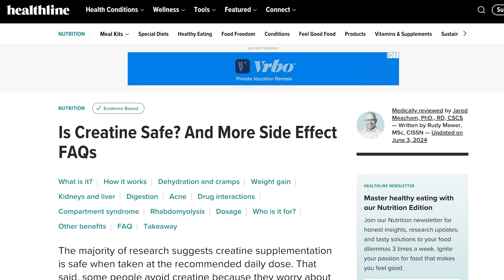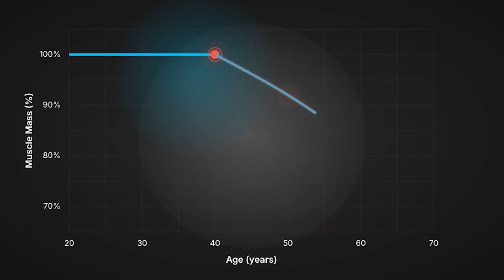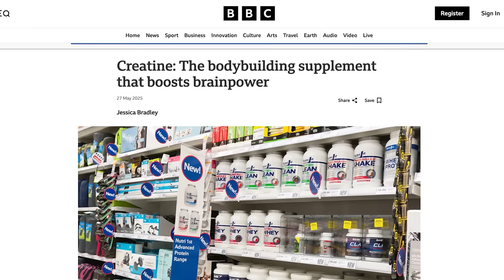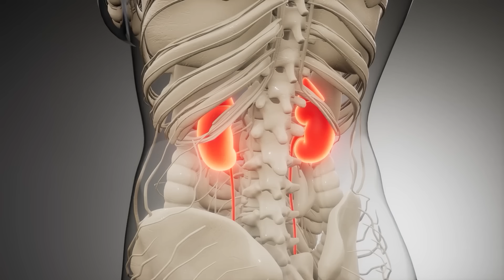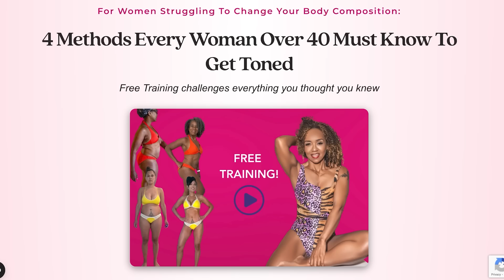I've changed my mind after 6+ Years of Creatine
Video Chapters:
00:00 – Intro
01:09 – How I Started Using Creatine
02:00 – From Bodybuilding to Anti-Aging
02:25 – What Creatine Actually Is
03:01 – Common Myths Debunked
03:55 – How Creatine Works in Your Body
04:48 – Benefits for Women Over 40
06:15 – Muscle, Metabolism & Brain Benefits
10:07 – Safety, Side Effects & Who Should Avoid It
11:55 – The New Recommended Dosage
13:42 – Best Type of Creatine to Take
14:14 – Combine with Exercise & Nutrition
15:16 – Recap & Final Thoughts